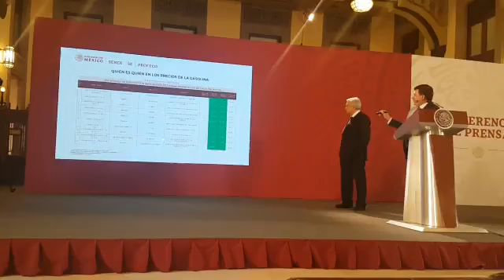LAS GASOLINERAS EN LA MAÑANERA